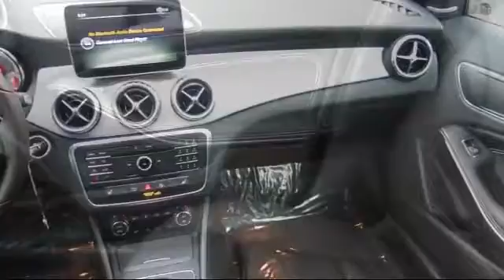2016 Mercedes-Benz Gla GLA250 San Jose Walnut Creek Palo Alto Mill Valley (Marin) Livermore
2016 Mercedes-Benz Gla GLA250 Stock Number: R6942 Vin:WDCTG4EB7GJ266334.